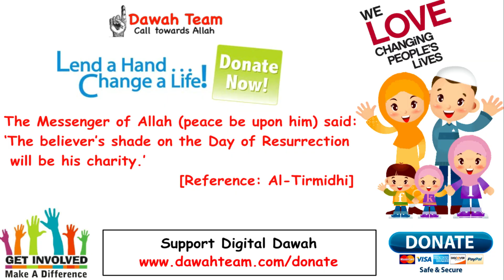🚨ETHICS AND FIQH FOR EVERYDAY LIFE🤔 ᴴᴰ